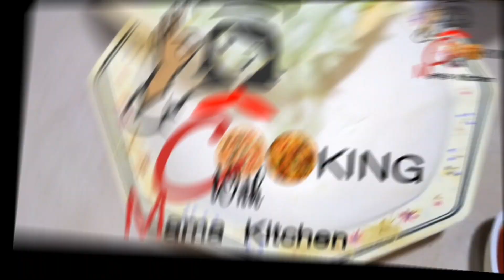ONION/ POTATO PAKORA | RAMAZAN SPECIAL| IFTAR TIME RECIPE BY COOKING WITH MARYUM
1 piyali band Gobi
1 piyali onion
2 large green chilli chopped
1 piyali potatoes
2 tbsp besan
1/2 tsp zera
2 tsp red chilli flex
1/2 tsp salt
1 tsp coriander crush
3 pinch khane wlaa soda

For amazing recipes share comments 🥰